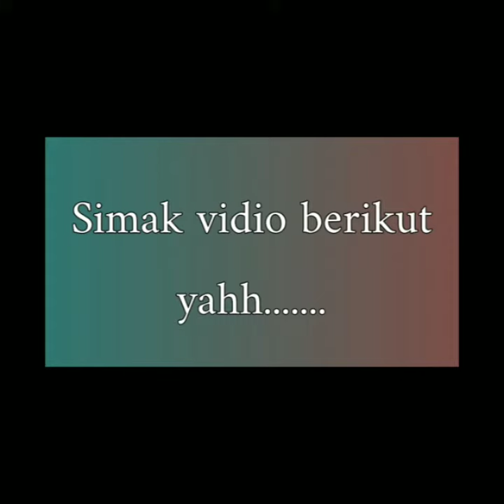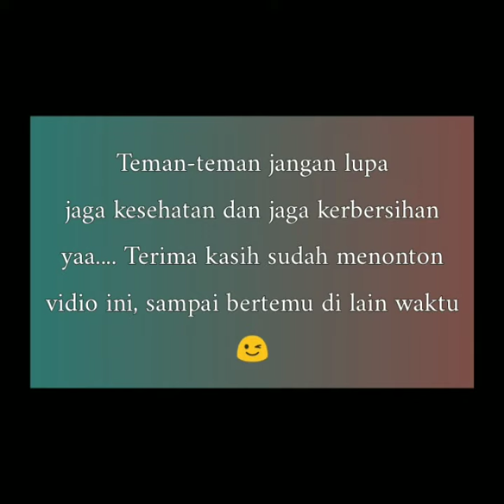FAMILY TIME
KRISNA